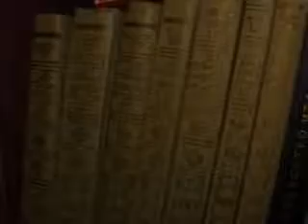Another VP Sale Oneida Ave Oakland NJ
Awesome Sale (if mother nature doesn't do us in!!)... Monday 2/11 10-4pm check out annstagsales.com for more information!